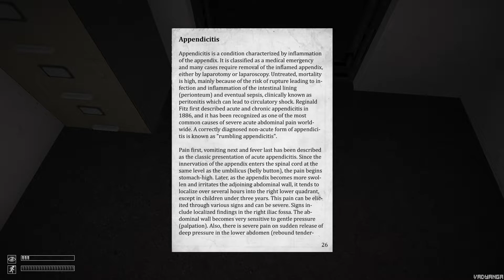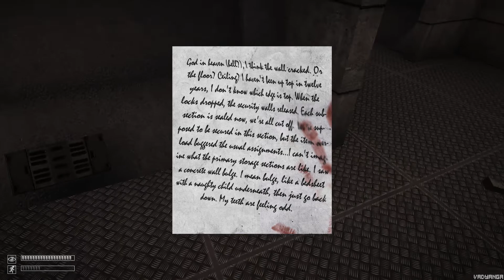SCP Containment Breach | #2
Тайтл придумай сам
Монтировала девочка 12 лет, иногда она играет в теннис